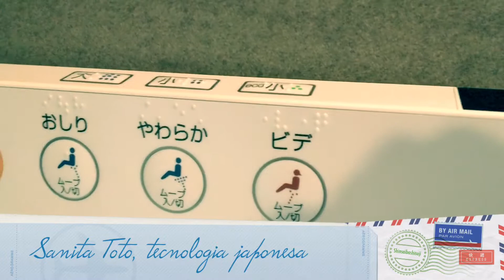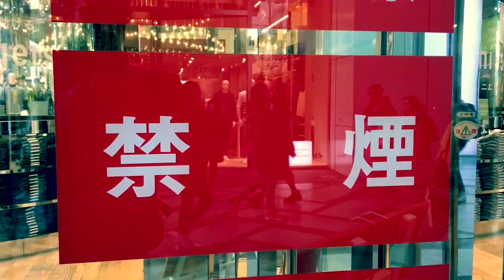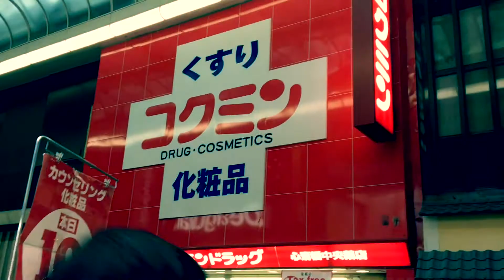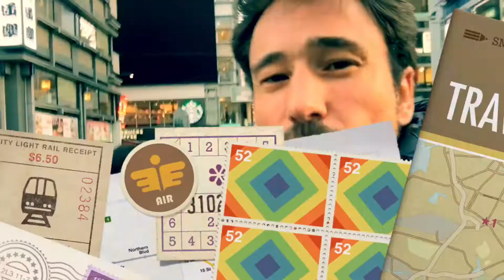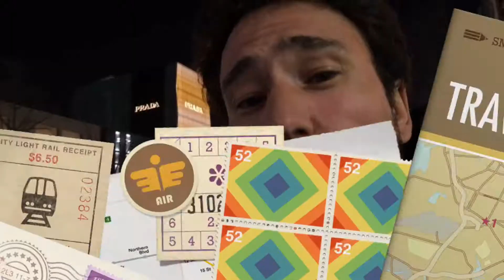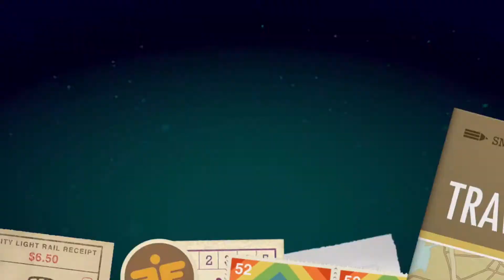Osaka ADS review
E começa aqui uma serie de vídeos que fiz na minha visita ao Japão.
Este sobre Osaka, a primeira cidade japonesa que visitei, depois Narra, Kyoto e a grande metrópole Tokyo.
Espero que gostem e que sejam úteis numa visita ao pais do sol nascente.
Domo Arigato